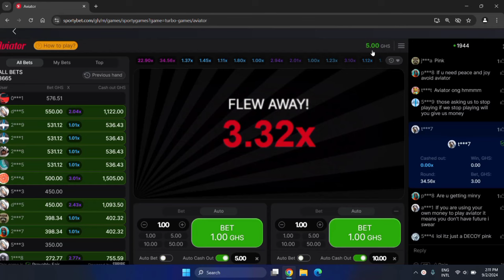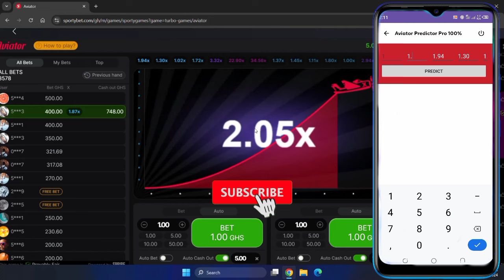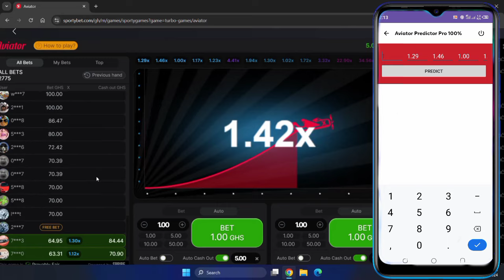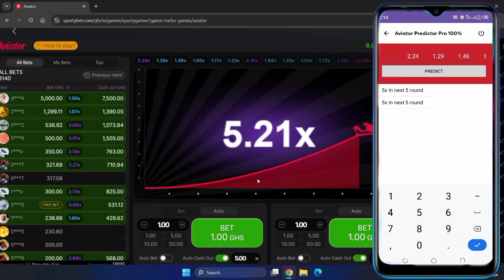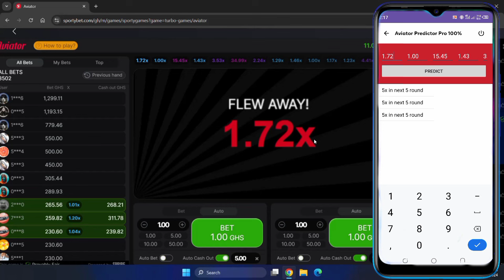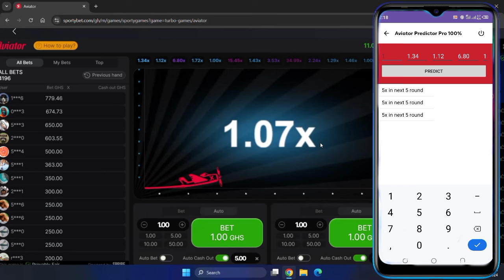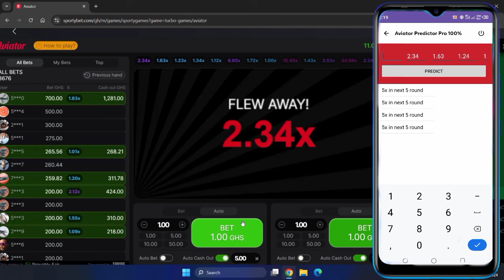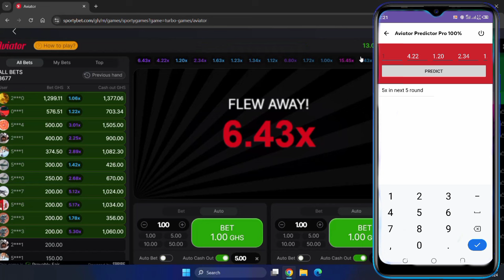How To Hack Aviator Game | Aviator Predictor App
AVIATOR GAME

How to hack aviator game
How to win aviator
How to hack aviator bot
How to use aviator predictor
Aviator predictor telegram bot
How to download Predictor Aviator iOS/Android (No deposit)
Real Working Aviator Predictor App | New Predictor Aviator Apk
Aviator Hack Predictor App
Aviator Predictor App
Predictor aviator APK
Aviator Predictor bot
How to hack aviator game signals app
How to download aviator predictor app
Best Betting Strategy to Win at Aviator Game (99% Guaranteed)
2 Best Strategies to Win at Aviator Game (Tested & Approved)